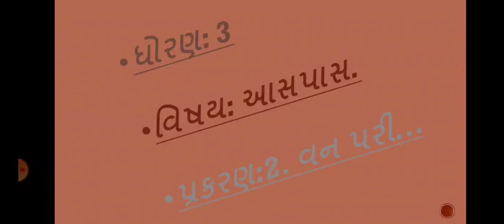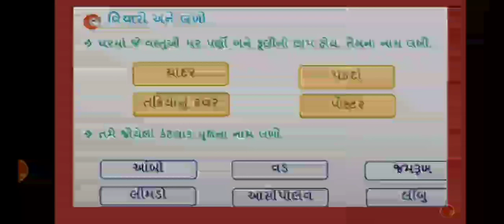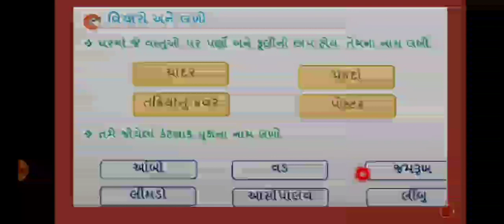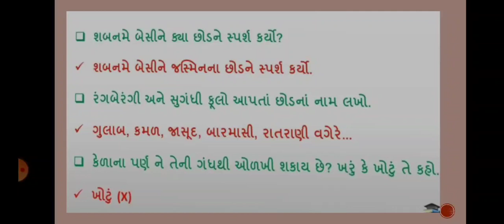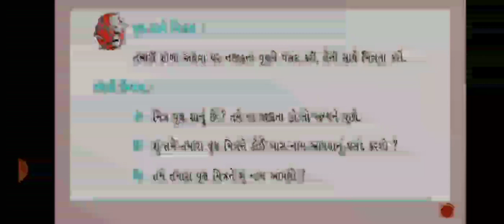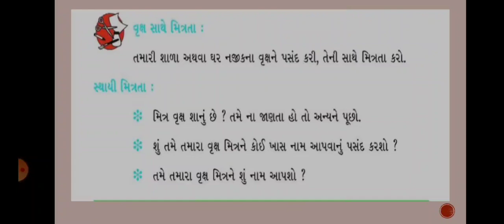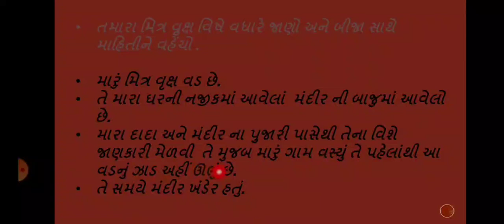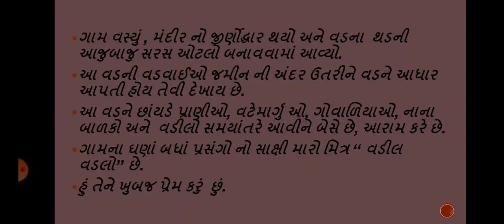std 3 આસપાસ પાઠ 2. વનપરી